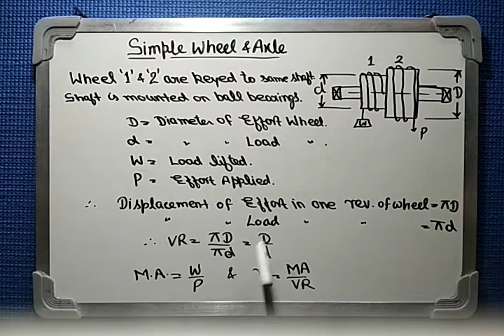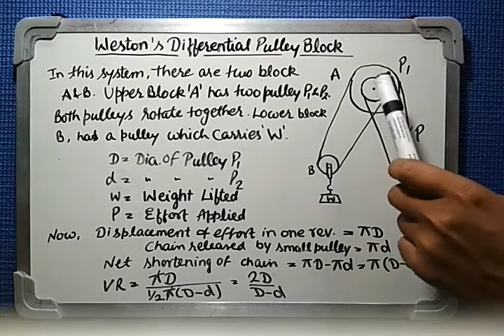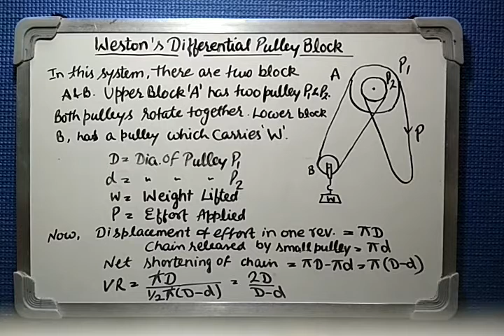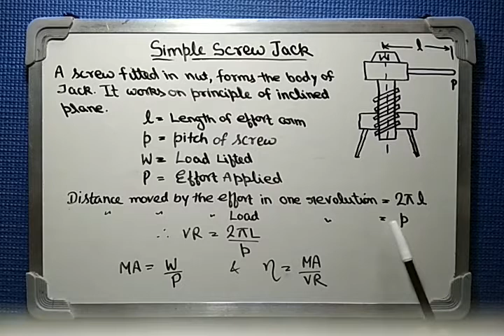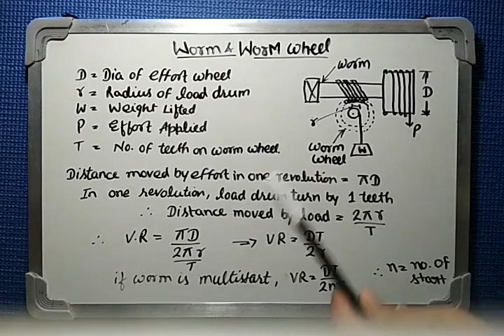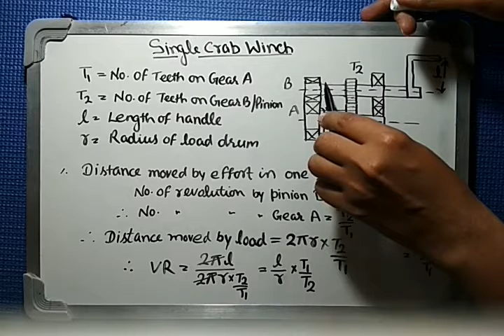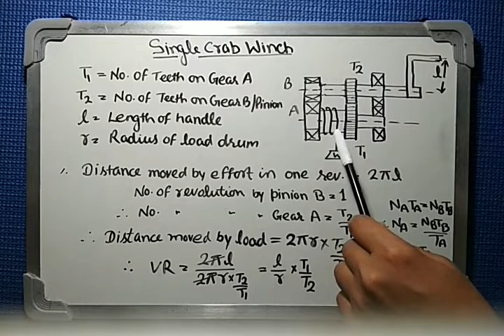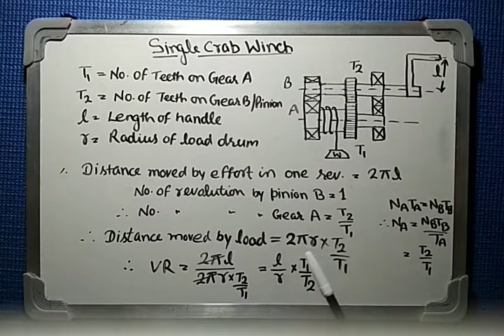Simple Machine(Part- 3B)-Simple & Differential wheel & axle, weston pulley block, worm & worm wheel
This video contain part-3B on topic Simple Machine(single crab winch, Simple wheel and axle, Differential wheel and axle, weston's differential pulley block, worm and worm wheel) of Applied Mechanics. This is helpful for students of Diploma/Degree in mechanical engg, and civil engg.This video is helful for semester exam and all engineering and JE competitive exam conducted by UPSC, UPPSC, SSC, RRB, ISRO, DRDO, ordnance factories etc.